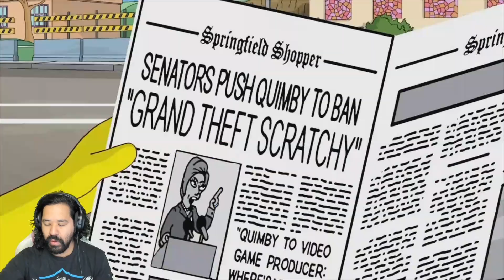The Simpsons Game: TIME TO CAUSE MORE CHAOS!!!!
New videos posted every day except Saturday and Sunday.